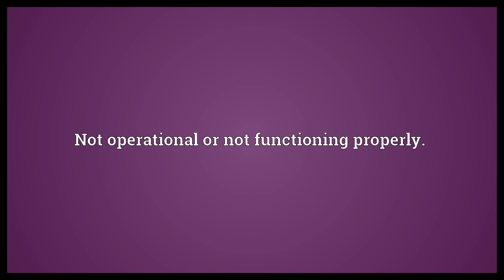Out of commission Meaning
Video shows what out of commission means. Not operational or not functioning properly..  Out of commission Meaning. How to pronounce, definition audio dictionary. How to say out of commission. Powered by MaryTTS, Wiktionary